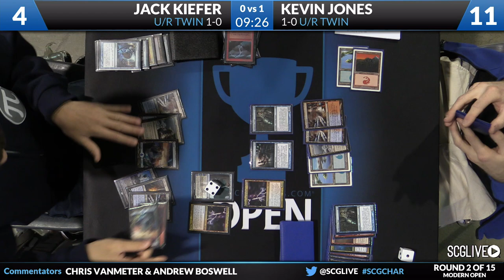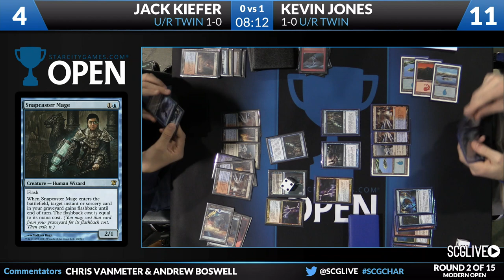SCGCHAR - Modern - Round 2b - Kevin Jones vs Jack Kiefer